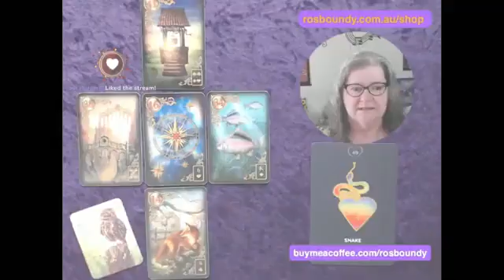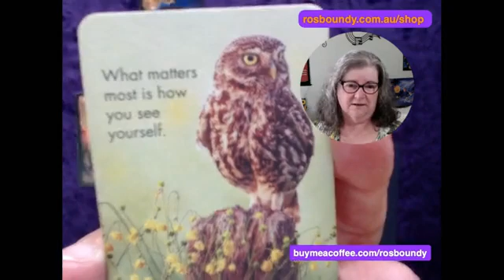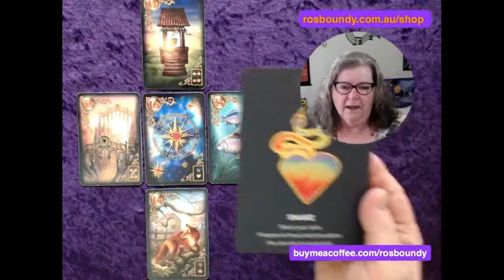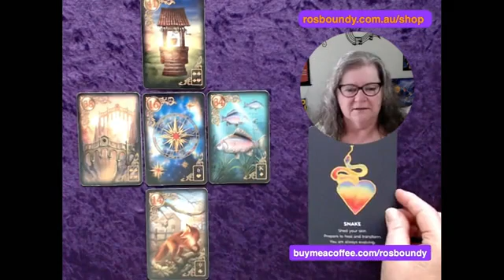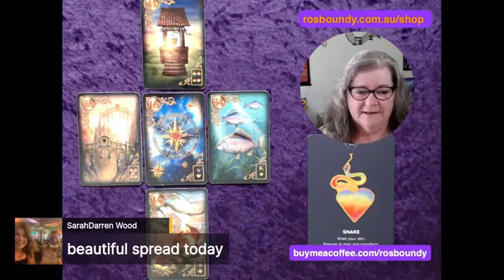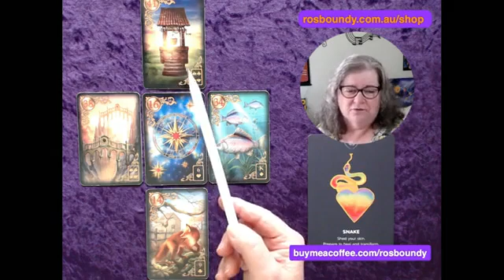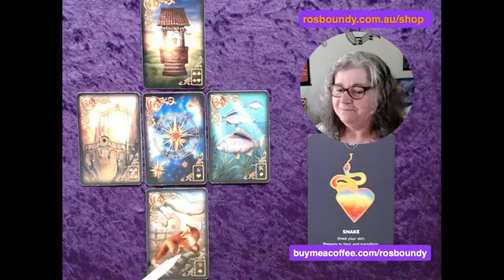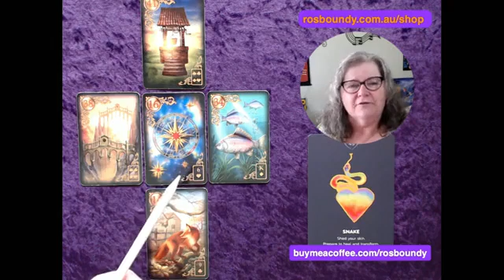🔮 Feb 21st 2022 🔮 The Daily LENORMAND Card Spread Reading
🔮 Feb 21st 2022 🔮 Ros Boundy Psychic Medium reads the Daily card spread using the intuitive guidance received from Spirit.